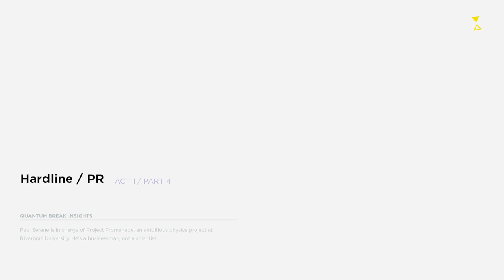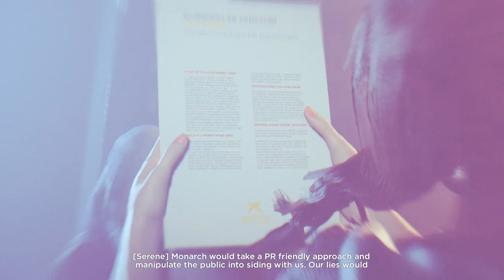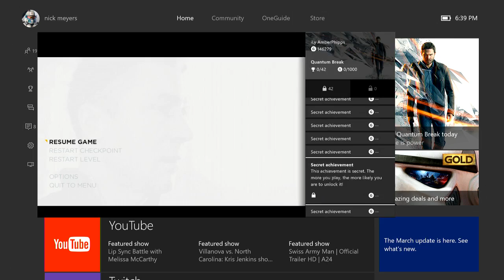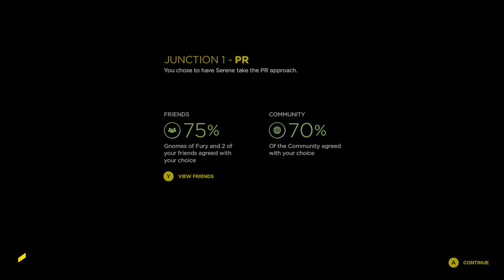Let's Play Quantum Break - Episode 3 - Hardline or PR?